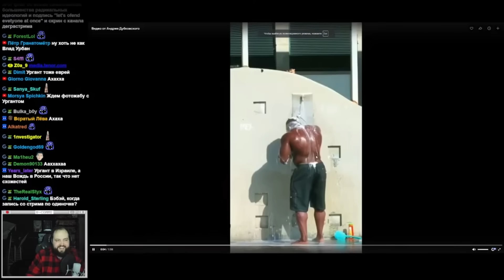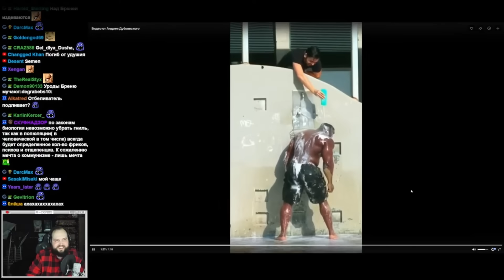Бэбэй ржет над афроамериканцем в душе